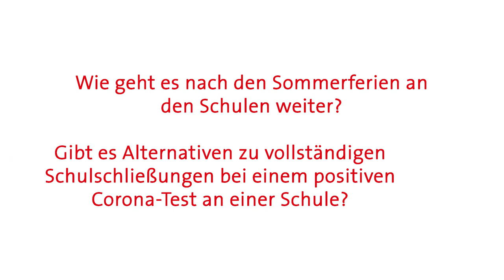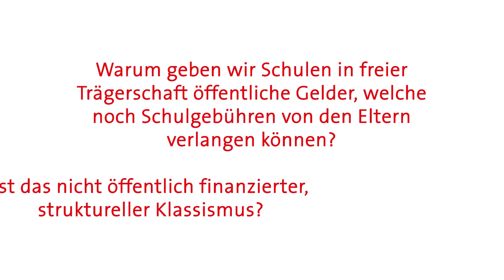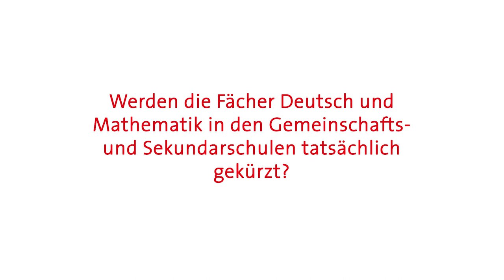Q&A: Wie geht es nach den Sommerferien an den Schulen von Sachsen-Anhalt weiter?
In unserem Q&A beantwortet unsere Sprecherin für Bildung, Kultur und Gleichstellung, Prof. Dr. Angela Kolb-Janssen eure Fragen zum Thema Bildung und der Frage: Wie geht es nach den Sommerferien an den Schulen von Sachsen-Anhalt in Zeiten von der Corona-Pandemie.

00:00 - 01:26

➡️ Wie geht es nach den Sommerferien an den Schulen weiter? Gibt es Alternativen zu vollständigen Schulschließungen bei einem positiven Corona-Test an einer Schule?

01:26 - 05:20

➡️ Wie geht es mit dem Erhalt und Ausbau der Sekundar-und Gemeinschaftsschulen weiter?

05:20 - 06:52

➡️ Warum geben wir Schulen in freier Trägerschaft öffentliche Gelder, welche noch Schulgebühren von den Eltern verlangen können? Ist das nicht öffentlich finanzierter, struktureller Klassismus?

06:52 - 08:07

➡️ Werden in den Gemeinschafts- und Sekundarschulen die Fächer Deutsch und Mathematik tatsächlich gekürzt?

08:07 - 10:33

➡️ Sie wollen dem Lehrermangel an den Schulen mit Hilfe von Seiten- und QuereinsteigerInnen entgegen wirken. Sind diese nicht weniger qualifiziert?

10:33 - 15:52

➡️ Hat die Corona-Pandemie die Digitalisierung an den Schulen beschleunigt?

15:52 -17:16

➡️ Wie geht es mit der Schulsozialarbeit ab August 2021 weiter?